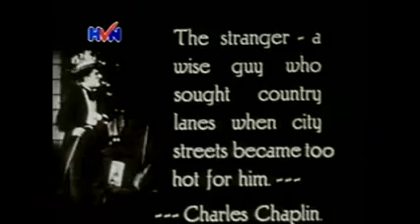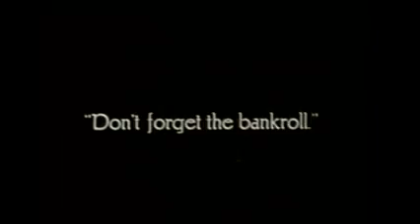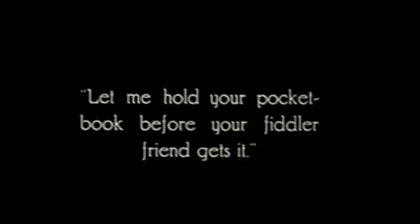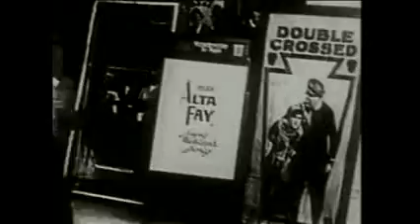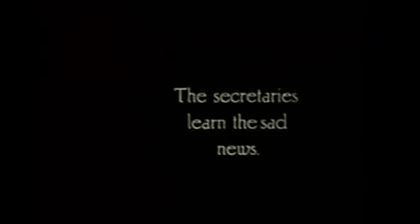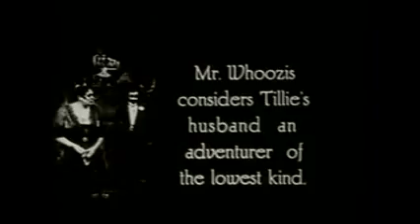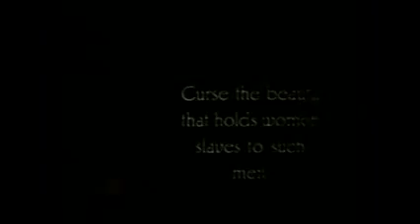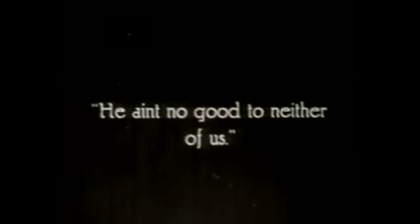Charlie Chaplin's "Tillies Punctured Romance" (1914)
Charles Chaplin portrays a womanizing city man who meets Tillie (Marie Dressler) in the country after a fight with his girlfriend (Mabel Normand). When he sees that Tillie's father (Mack Swain) has a very large bankroll for his workers, he persuades her to elope with him. In the city, he meets the woman he was seeing already, and tries to work around the complication to steal Tillie's money. He gets Tillie drunk in a restaurant and asks her to let him hold the pocketbook. Since she is drunk, she agrees, and he escapes with his old girlfriend and the money.

Later that day, they see a picture show entitled "A Thief's Fate", which illustrates their thievery in the form of a morality play. They both feel guilty and leave the theater. While sitting on a park bench, a paperboy (Gordon Griffith) asks him to buy a newspaper. He does so, and reads the story about Tillie's Uncle Banks (Charles Bennett), a millionaire who died while on a mountain-climbing expedition. Tillie is named sole heir and inherits three million dollars. The man leaves his girlfriend on the park bench and runs to the restaurant, where Tillie is now forced to work to support herself as she is too embarrassed to go home. He begs her to take him back and although she is skeptical at first, she believes that he truly loves her and they marry. They move into the uncle's mansion and throw a big party, which ends horribly when Tillie finds her husband with his old girlfriend, smuggled into the house and working as one of their maids.

The uncle is found on a mountaintop, alive after all. He goes back to his mansion, in disarray after Tillie instigated a gunfight (a direct result of the husband smuggling the old girlfriend into the house) which, luckily, did not harm anyone. Uncle Banks insists that Tillie be arrested for the damage she has caused to his house. The three run from the cops all the way to a dock, where a car "bumps" Tillie into the water. She flails about, hoping to be rescued. She is eventually pulled to safety, and both Tillie and the man's girlfriend realize that they are too good for him. He leaves, and the two girls become friends.
Written by Hampton Del Ruth
Craig Hutchinson
Mack Sennett
Based on Tillie's Nightmare
by A. Baldwin Sloane and Edgar Smith
Produced by Mack Sennett
Starring  Marie Dressler
Mabel Normand
Charles Chaplin
Mack Swain
Charles Bennett
Chester Conklin
The Keystone Cops
Charley Chase
Cinematography Hans F. Koenekamp
Frank D. Williams
Production
company
Keystone Film Company
Distributed by Alco Film Corporation
Release date
82 minutes (2003 restoration)
Country United States
Languages Silent
English intertitles